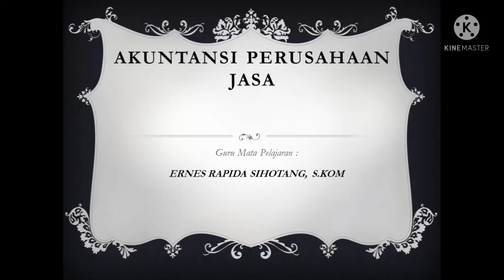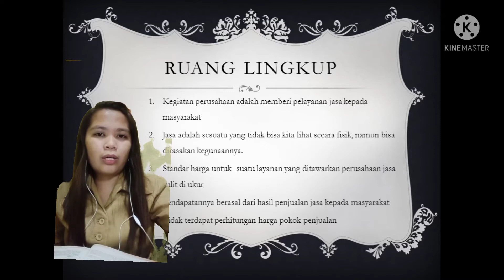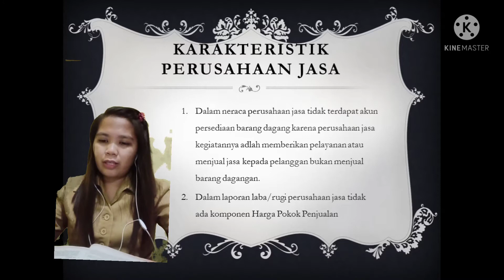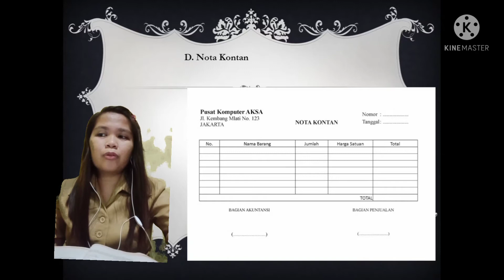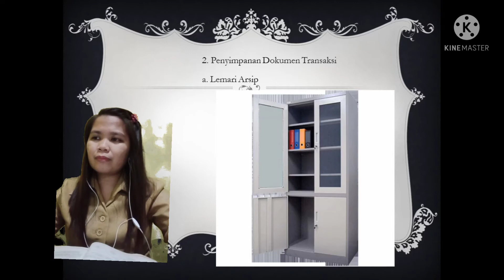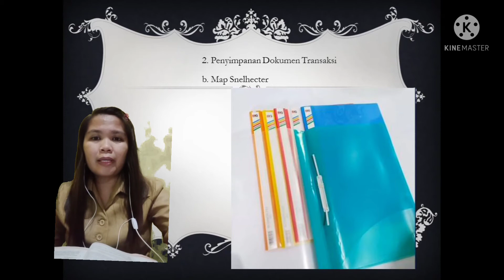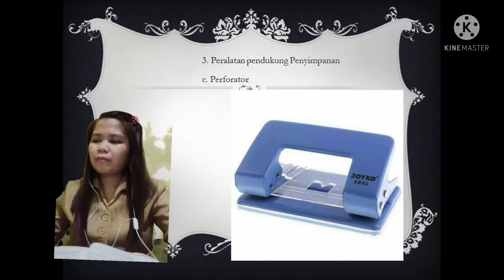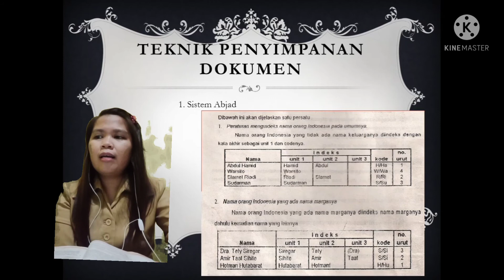Pengenalan Perusahaan Jasa 1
Selamat siang siswa/i SMK Karmel kelas 11 AKL, Kembali lagi kita ke pembelajaran Praktikum Akuntansi Perusahaan Jasa,
ini materi pertemuan 1

SMK BISA
SMK HEBAT